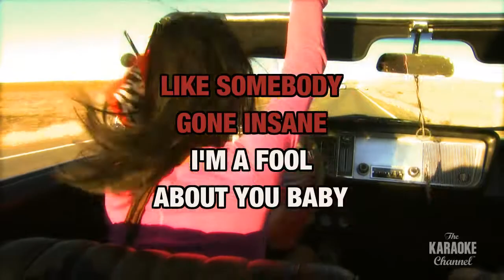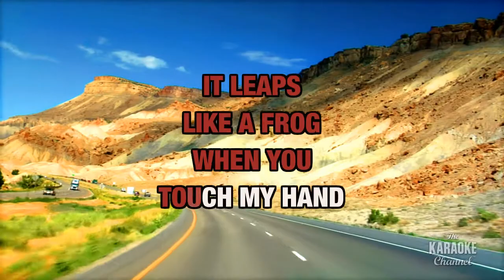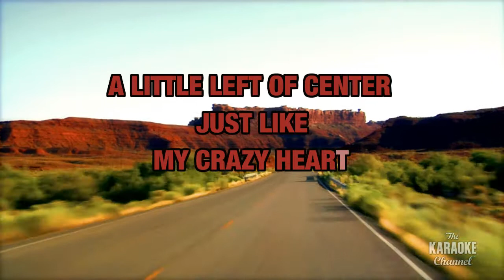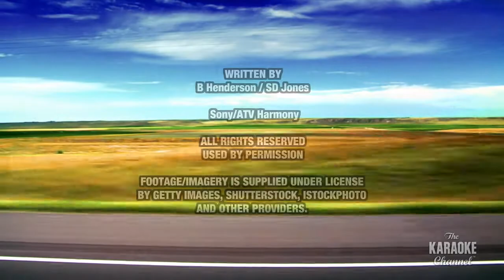A Little Left Of Center : Randy Travis | Karaoke with Lyrics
Sing A Little Left Of Center : Randy Travis wherever you go with the Stingray Karaoke mobile app.

Or build your own personal karaoke library by downloading an MP4 of A Little Left Of Center : Randy Travis from the Karaoke Store